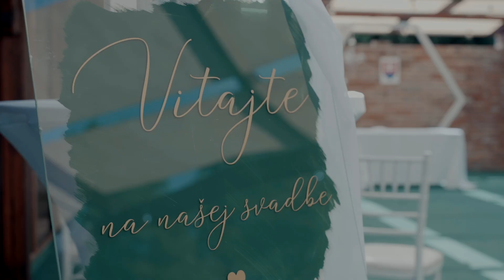Nikola & Lukáš l svadobné video